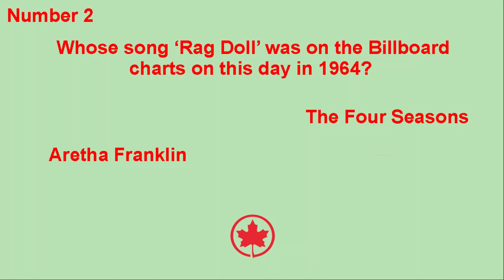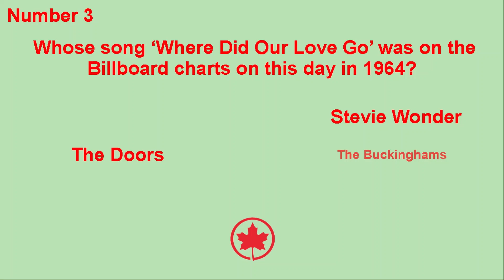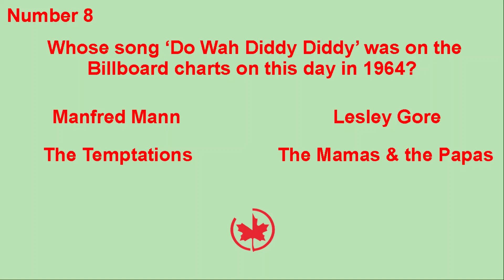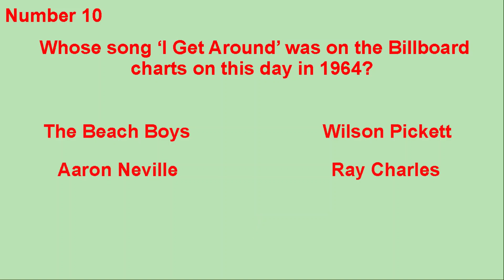TOP 10 SONGS ON THIS DAY ON SEPTEMBER 29 IN 1964 - Can you name who sang these hits?